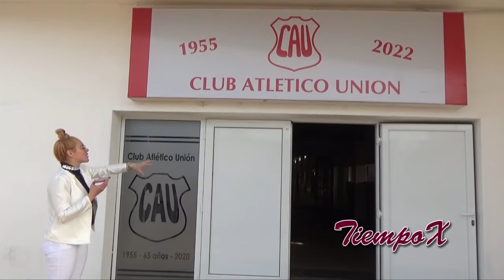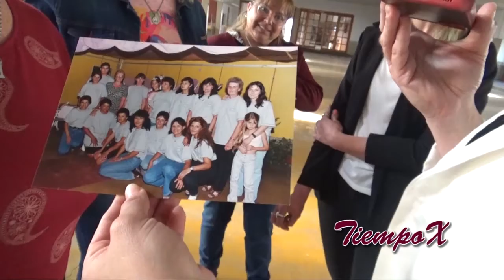TX FPD SEPTIEMBRE DE 2022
Fiesta Provincial del Durazno: ícono de la identidad de Pampayasta

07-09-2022 - Este lunes 5 de Septiembre, compartimos en nuestro programa de televisión de TIEMPOXDESILVINA, la entrevista con Miriam Bertero, Daniela Luján, Leonela Riorda y Elba Delbel, miembros del Grupo de Apoyo a la Fiesta Provincial del Durazno, donde repasamos la historia de este evento que se convirtió en ícono de Pampayasta Sud, que tuvo sus inicios por los 90 en homenaje a las quintas con durazneros que estaban en la zona del río Ctalamuchita, razón por la cual, en dicho balneario, comenzaron a realizarse las celebraciones para luego trasladarse al Club Atlético Unión.

Según lo manifestado por las entrevistadas, el fallecido Nestor Bassino,  acompañado de un grupo de personas propulsó la idea, siendo la primera edición en el año 1994, la cual, en principio fue fiesta regional para, dentro de un par de años, convertirse en fiesta provincial.

En esta visita de TIEMPOXDESILVINA, a Pampasyasta Sud, en la que fuimos recibidos en el CAU, también nos entrevistamos con la Embajadora Nadin Grosso quien nos comenta del significado de la fiesta, que en la actualidad tiene 28 años de trayectoria.

Asimismo, compartimos un feedback donde le hacemos preguntas relacionadas con su vida personal, para concerla un poco más.

Desde TIEMPOXDESILVINA, agradecemos el cálido recibimiento a nuestro medio, y los invitamos a reproducir la entrevista con las integrantes del Grupo de Apoyo a la Fiesta Provincial del Durazno y su soberana.